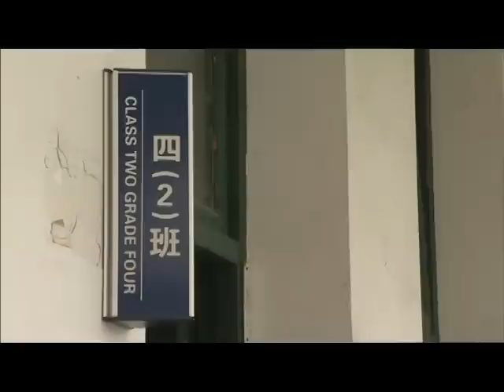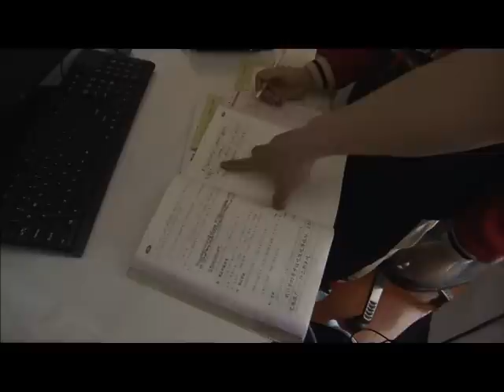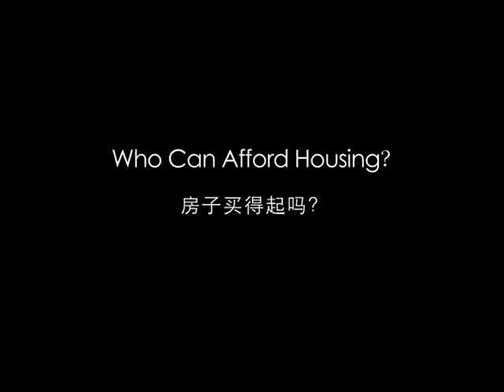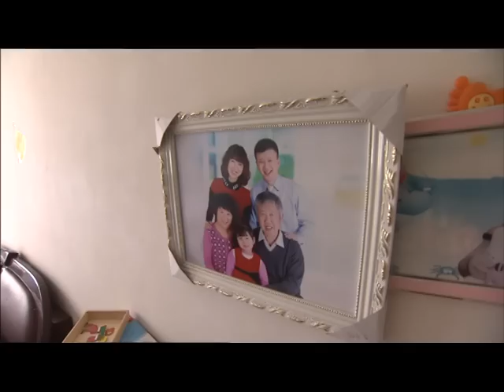[HD] China's challenges: are the Chinese people happy?(2)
A five-episode series called "China's Challenges" co-produced by International Channel Shanghai (ICS) and Robert Lawrence Kuhn made its ...
由美国的知名中国问题专家罗伯特·劳伦斯·库恩联合上海外语频道打造的5集纪录片《中国面临的挑战》29日登陆沪上。
　　罗伯特·库恩当天现身上海，接受媒体的专访。罗伯特·劳伦斯·库恩是CNBC和路透社等全球多家媒体的观察员，也是一位"中国通"，曾撰写《他改变了中国——江泽民传》和《中国三十年》等著作。此次他携手中美制作团队推出的《中国面临的挑战》，五集内容分别为"中国经济将走向何方？"、"中国人，你幸福吗？"、"会制造的中国人，你会创造吗？"、"中国人，你参与了吗？"、"中国人，你信什么？"，涉及中国的经济、民生、创新、政治和价值观，不仅是中国社会在迅猛发展过程中面临的真实问题，也是国际社会的关注焦点。
　　库恩表示，自己关注的就是在改革转型期中国人的感受。据介绍，这部纪录片选取了民生问题中最受关注的热点，库恩在这部纪录片的策划、采访、转告等各个环节参与节目制作，并担任主持人。他和摄制团队多次前往上海、北京、广东、浙江等地，深入工厂、医院、民工子弟小学、养老院、政府部门、非政府组织进行实地采访，并与官员、学者面对面探讨。